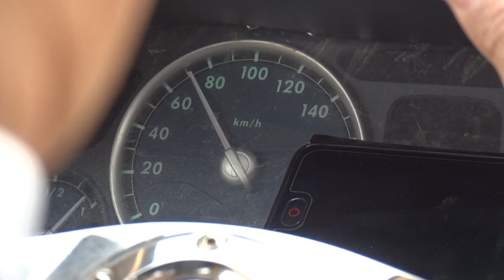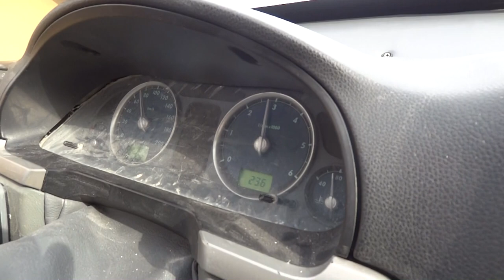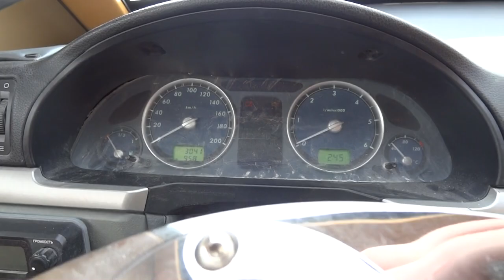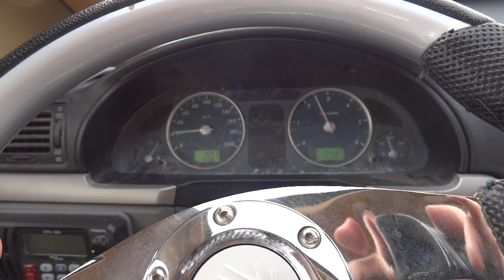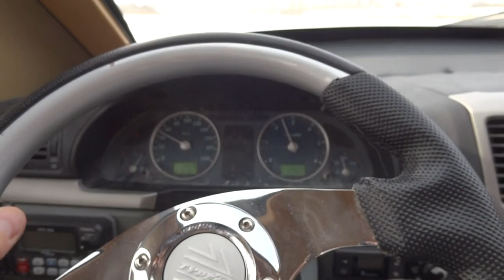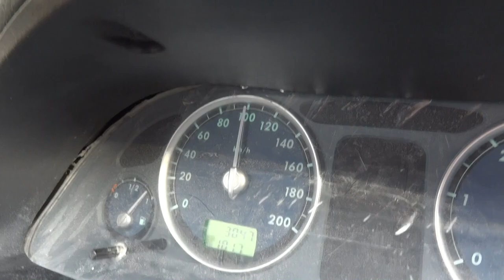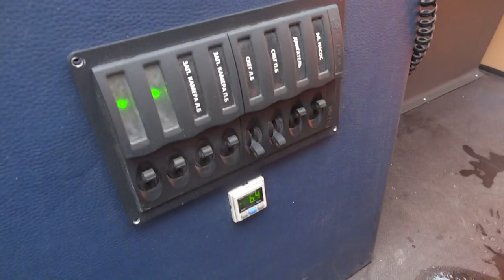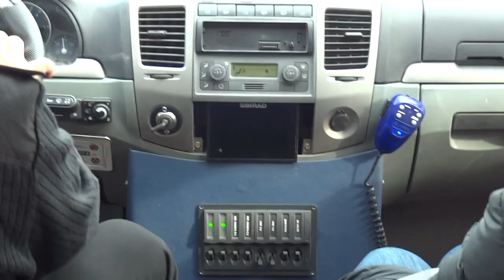Аэроглиссер МАРС-10 СВП! Как угнать за 30 секунд? Обучение и покатушки от АО ФЛОТ Ателье Прицепов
Ребята! Начну с того, что мы в далеких 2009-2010 годах начали поставлять специальные прицепы для перевозки этих судов. Однако сотрудничество остановилось, по независящим от нас причинам. А сейчас, когда к руководству компанией АО ФЛОТ(Бывшее АКС-ИНВЕСТ) пришел мой старый добрый боевой друг возможно удастся начать новый виток взаимовыгодной работы!)  И не забываем подписываться на наш уникальный канал Ателье ПРИЦЕПОВ - Studio Trailers

Итак - "Покатушки на подушке"!) На самом деле этот замечательный слоган придуман Александром Юнисовым, новым владельцем компании АО "ФЛОТ", которая продолжает выпуск СВП(Судно на Воздушной Подушке) марок МАРС.
Сегодня был показан МАРС-10, пришедший на смену МАРСУ-700
Удалось не только посмотреть его "полёты" над поверхностью реки со стороны, но и почувствовать весь его комфорт на себе изнутри!
Капитан судна поведал много интересного, а также - научил управлять!
Сегодня МАРС-10 удалось разогнать до скорости 110км/час!
"Покатушки" проходили на льду в акватории реки Ока, 10 марта 2019 года с территории яхт-клуба "Парк Марин-Юг"
К сожалению не удалось снять в HD видео схода со льда на воду, остановку и пуск с воды, поднятых уток и гонки в катером параллельным ходом..., но для интересующихся есть прямой эфир с фейсбука

Здесь временные метки для ускорения просмотра этого длинного и занудного видео!)):
0:27 - "Покатушки на подушке" от босса
1:01 - а можно к СВП прицепить прицеп?!)))) Можно, но очень осторожно!)))
1:21 - красавец МАРС-10 во всей своей красе
2:20 - первый вираж на скорости 65км/час
2:55 - круговые вращения на одном месте - танцы!)
3:20 - старт СВП МАРС-10
4:26 - знакомимся с капитаном судна Владимиров Юрьевичем
5:00 - интерьер салона СВП
5:05 - сегодня развили скорость 115 км/час!
5:27 - расход топлива при сегодняшней езде(3000об/мин) - около 20-22 л/час дизельного топлива
7:22 - интервью с кэпом. Как управлять этим катером?
7:43 - А где здесь газ и тормоз? Осваиваем органы управления!)
8:30 - Как завести МАРС-10 и как управлять?! Бесплатное "пособие для жуликов"))
10:48 - ну что, поехали?! Стартуем!
11:30 - Рукоятку от себя и поехали!))
15:48 - остановка трением - это и есть тормоз!) Главное убавить обороты!
16:30 - "танцы" на месте. На самом деле катер можно развернуть одной рукой и вести за собой одним человеком!
18:15 - РАЗОГНАЛИСЬ ДО 100 КМ/ЧАС!
19:20 - СТЕКЛОПЛАСТИКОВЫЙ ИНТЕРЬЕР
20:35 - паркуемся
21:15 - сколько человек может вместиться в салон МАРСА-10? - 10!
21:53 - про непотопляемость СВП МАРС-10! Да он просто НЕПОТОПЛЯЕМ априори!)
24:30 - немного про буксировку...)
25:38 - последний на сегодня полёт над ледовой акваторией реки Ока в Нижнем Новгороде...